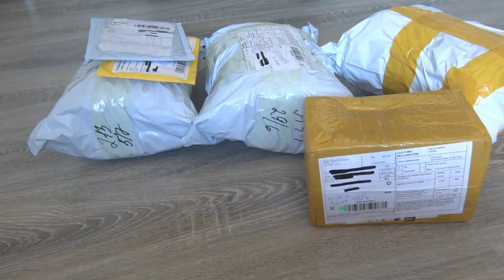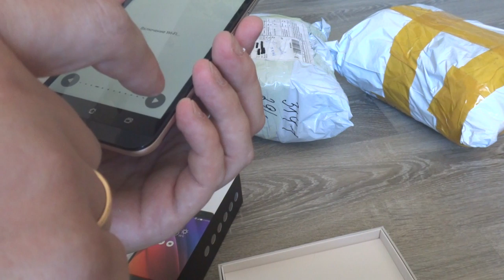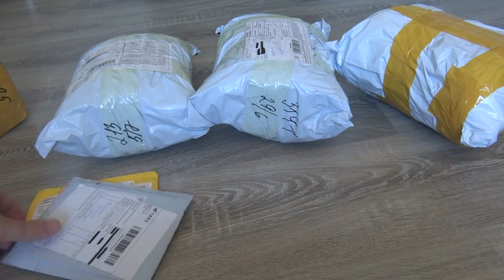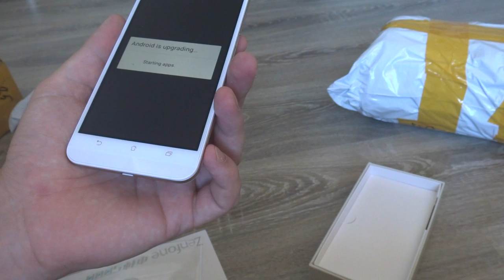Проверка телефонов на брак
Это третье видео относительно брака на телефоне. Ранее ничего похожего не выявлялось. В следующих видео будет рассказано чем закончится.